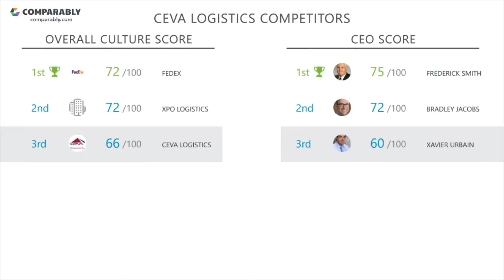CEVA Logistics' CEO and Office Environment - Q1 2019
Check out how CEVA Logistics' Company Culture was rated by employees on Comparably
What do employees think of CEVA Logistics' company culture?
CEVA Logistics' culture is rated C+ (66/100) based on 100 ratings.
Employees gave Xavier Urbain, CEVA Logistics' CEO, a D (60/100), putting Xavier Urbain in the Bottom 20% in the country. CEVA Logistics' Diversity Score ranks them in the Bottom 30% of similar sized companies.